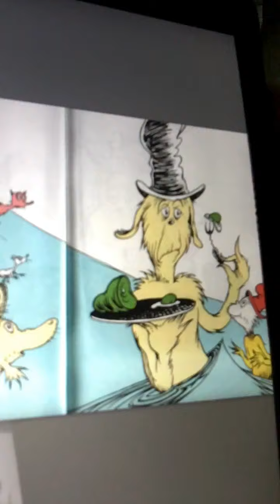4LAYLA : Green Eggs & Ham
I do not like green eggs & ham.  I do not like them, Sam I am!